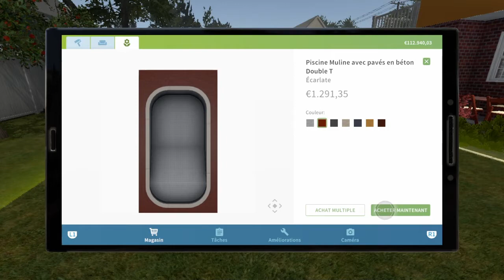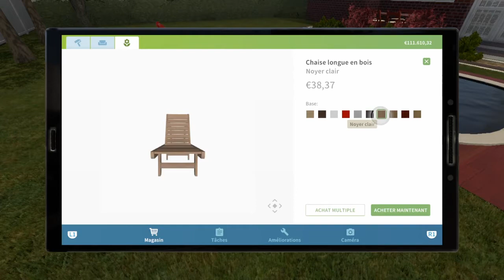HOUSE FLIPPER GARDEN N°3: ON INSTALLE UNE PISCINE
Dans cette troisième vidéo on installe une piscine chez un client, puis on tond la pelouse avec la tondeuse tractée.